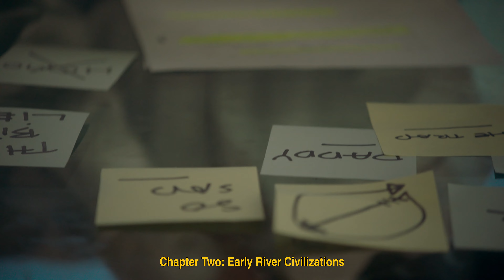DIS: How To Become A Fossil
DIS
How To Become A Fossil
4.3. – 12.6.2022